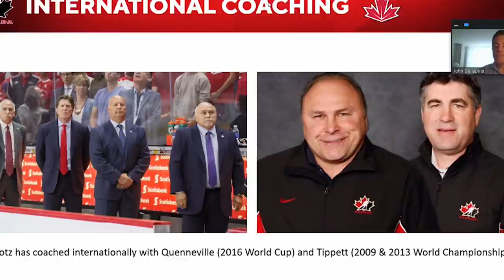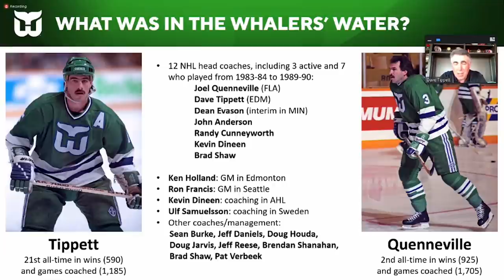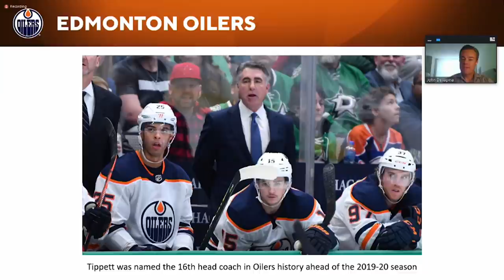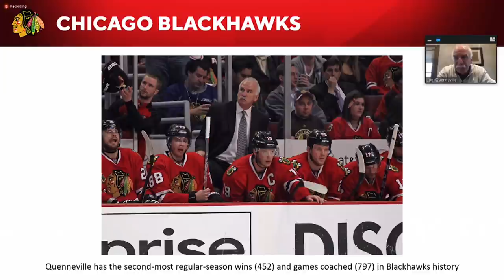How Quenneville, Trotz & Tippett Are Spending Their Time During NHL Pause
Panthers head coach Quenneville joins Islanders’ Trotz and Oilers’ Tippett to discuss where they are, how they’re passing time, and how they’re remaining tapped into the hockey scene during the NHL pause; Also discuss what was in the air in the old Hartford Whalers franchise, to spawn so many great NHL coaches and management types, and how they've approached coaching the elite of the elite in the NHL, in Patrick Kane, Alex Ovechkin and Connor McDavid, respectively.